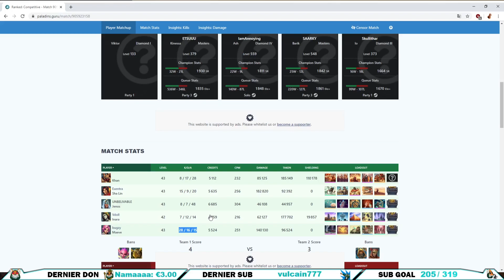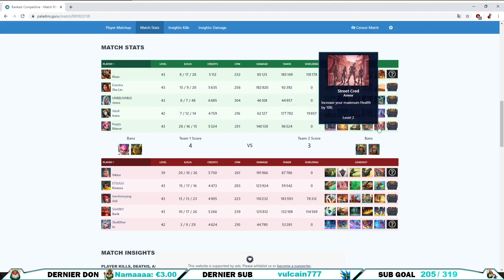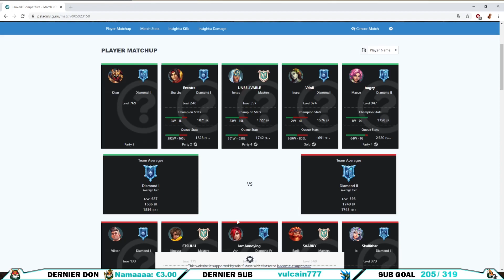LA PRO-LYVALENCE DE MAEVE - DLTDP BUGZY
92ème DLTDP sur Paladins j'espère qu'il vous plaira. Il concerne Bugzy le joueur de l'équipe All Business (ancien Fnatic). N'oublies pas le pouce bleu si tu aimes cela m'aide énormément.